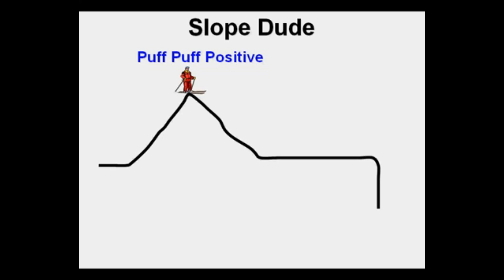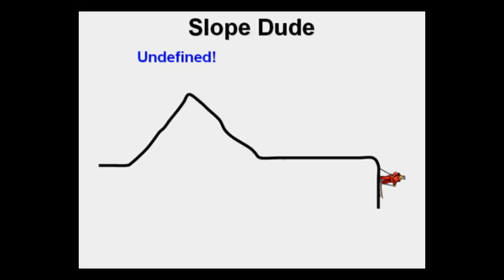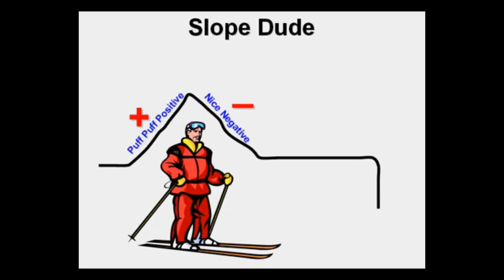"Slope Dude" Math Lesson for Students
Slope dude loves to ski. He teaches us by talking while he skis the course. We learn from him that uphill slopes are positive Downhill slopes are negative flat slopes are zero and vertical "slopes" are undefined. Thanks to high school math teacher Kim Hughey for concept of Slope Dude.